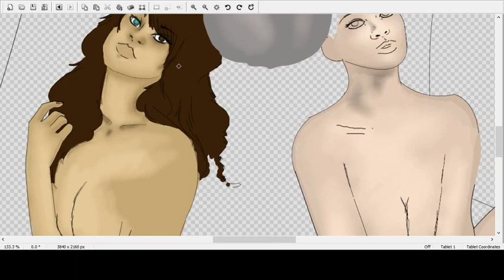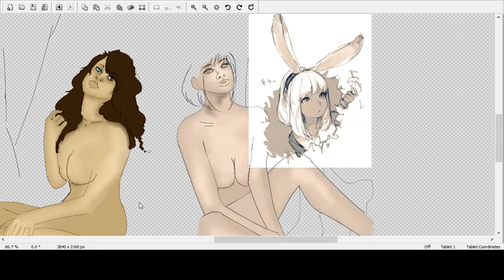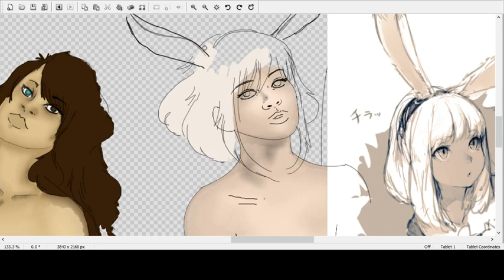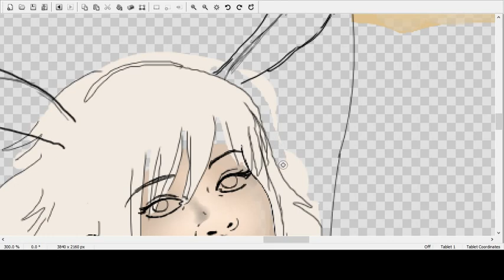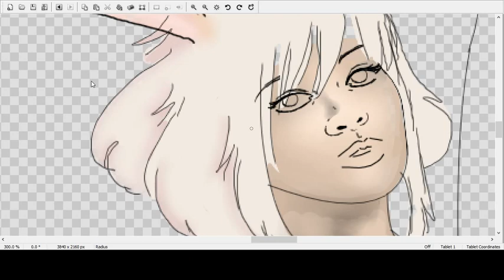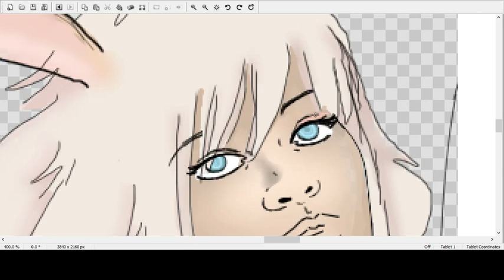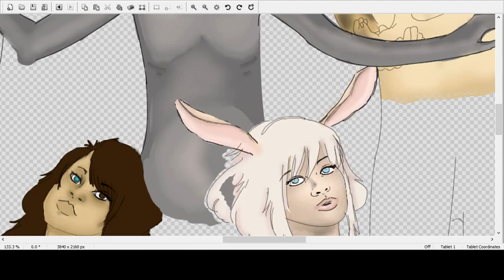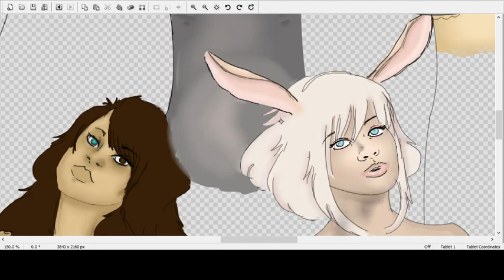Cryptic Creation livestream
Livestreaming some art